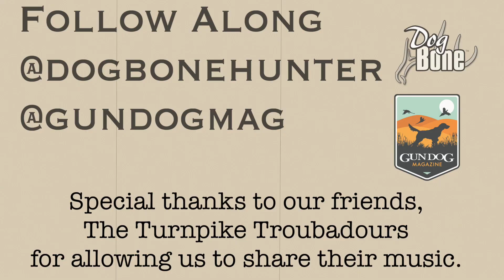"Bella... Be Good" Shed Hunting and Gun Dog Training Series | Ep: #53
Shed hunting and gun dog training video series continues. In episode #53, we work on gun dog drills and setups that help us with lining, as well as building trust.  This will build on our gun dogs steadiness, and will help us to work towards creating a calm, quiet, and steady shed and gun dog. This gun dog training series continues to follow everything we have been doing with Bella, and how we will develop this little retriever into an excellent, gun dog, shed dog, and game recovery dog.